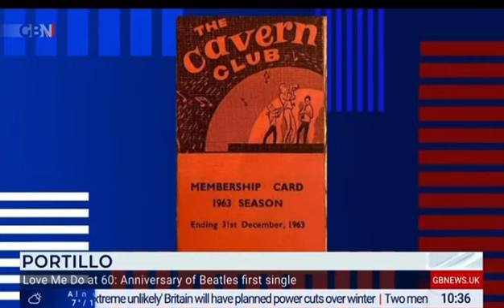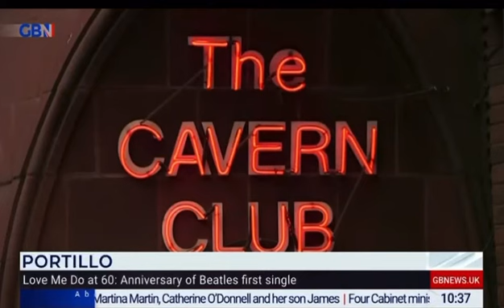Great interview about my past with the Beatles